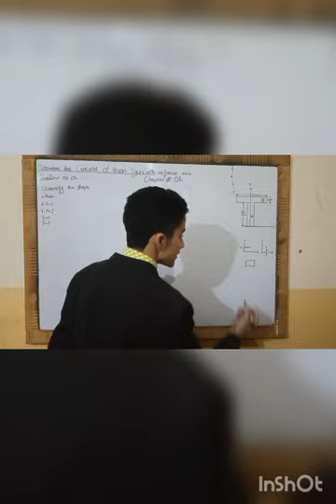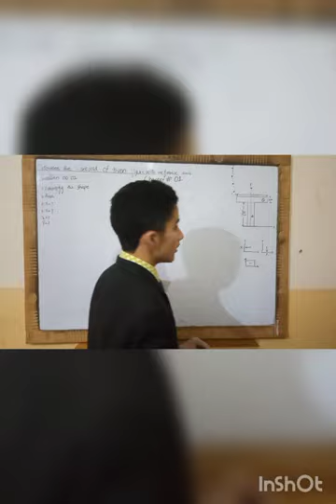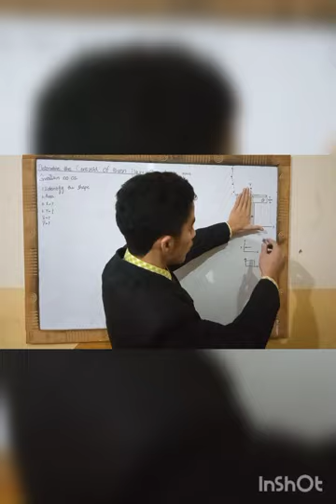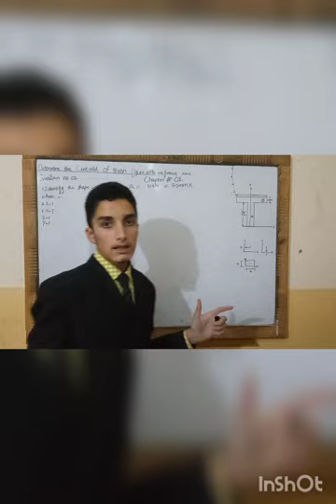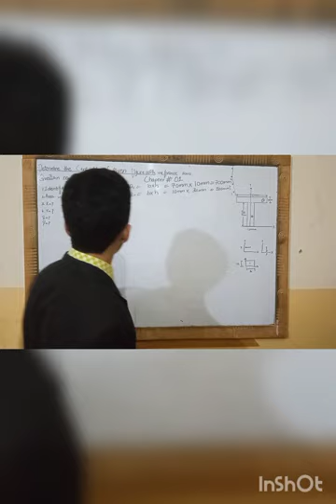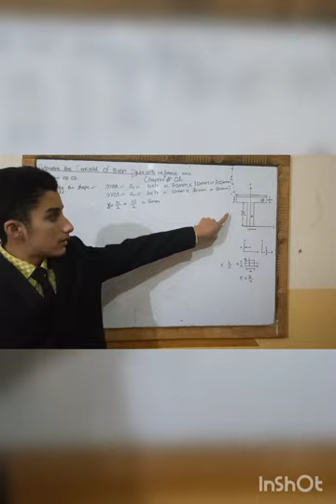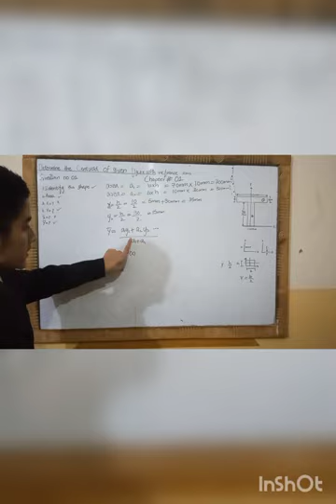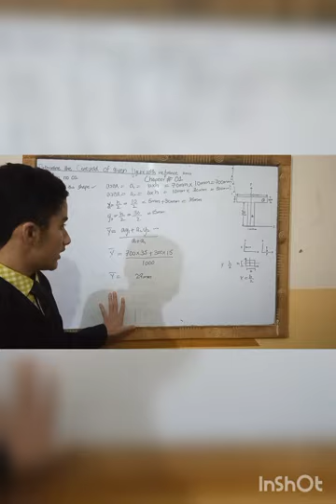Mechanics 263 DAE Civil second year chapter no 1 question 1 by AE M.Bilal Abbasi